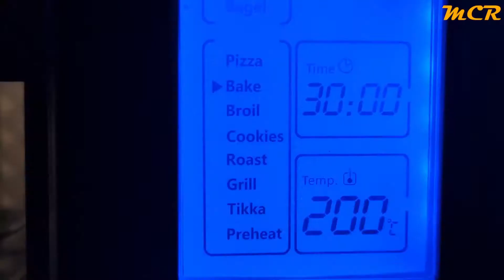Tea - Time Eggless Orange Cake /Soft and Spongy Orange Cake/ताज़ा फलों के जूस से बनाये संतरे का केक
Sweet, soft, moist, and tasty Orange Cake made with fresh orange juice. This cake recipe is easy to follow.